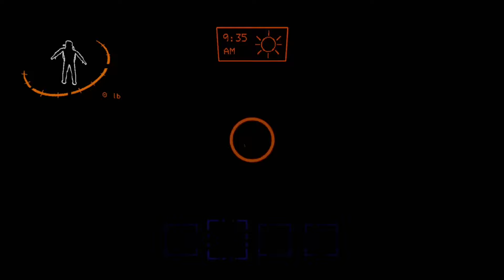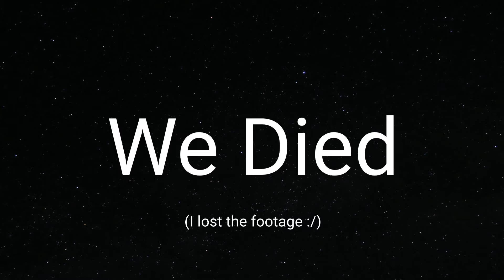Modded Lethal Company has crossed the line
In this video, me and a couple of goons hop back on Modded Lethal Company, but it was an absolute struggle to make it to the moon, Titan. I hope this video of us being tormented by hordes of Bracken, Coilhead, and a whole bunch of other stuff makes you go haha :)

Follow my stream/socials!